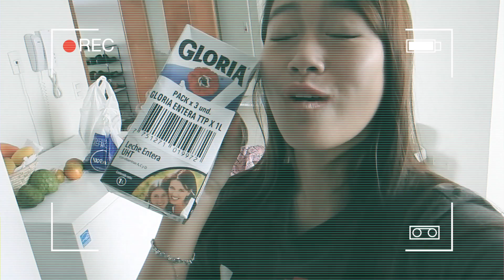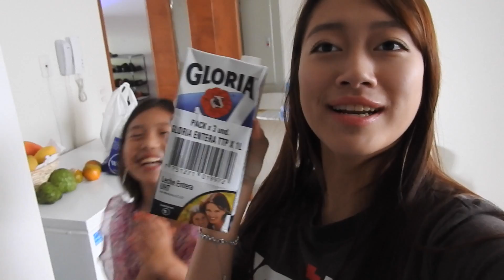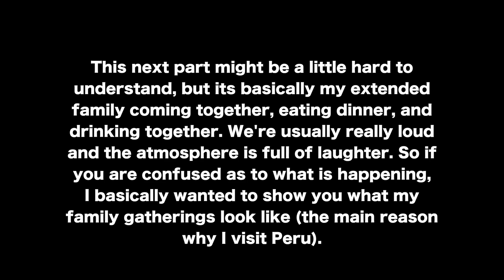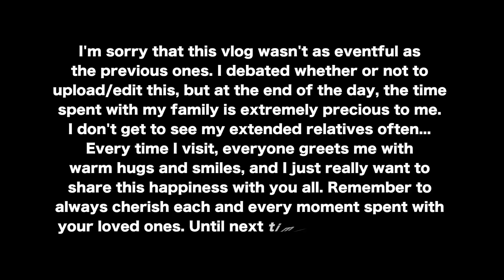VLOG: PERUVIAN MILK IS SO GOOD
Hey lovelies! I'm back again with another vlog! Told ya I would upload more often now ;)

So this vlog isn't as "eventful" as my previous ones, but it holds a very special place in my heart because it symbolizes the precious times that were spent with my family.

I hope that through these vlogs, you guys will get to see how my family and I interact.

Bye my lovelies XOXO!